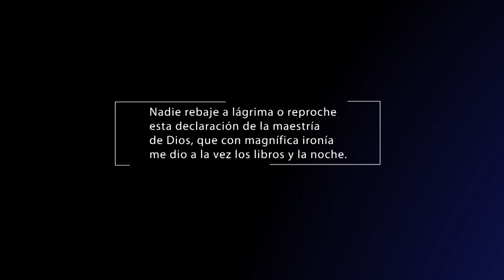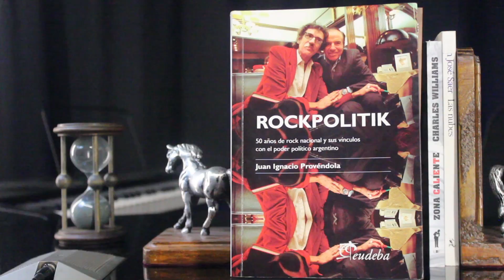ROCKPOLITIK | Luis María Stanzione habla del libro en su programa de Mar del Plata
El reconocido periodista y conductor marplatense comenta "RockPolitik" en su programa "Los libros y la noche" del Canal 10 de MDQ.